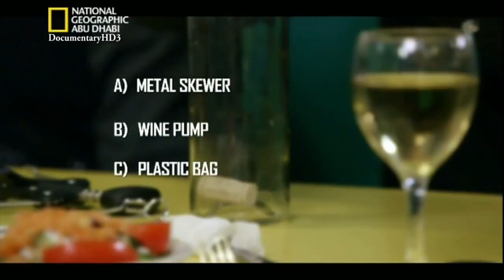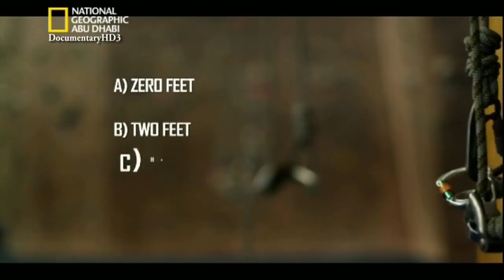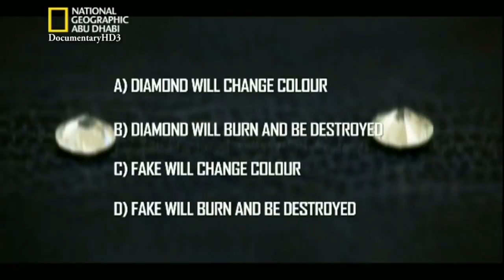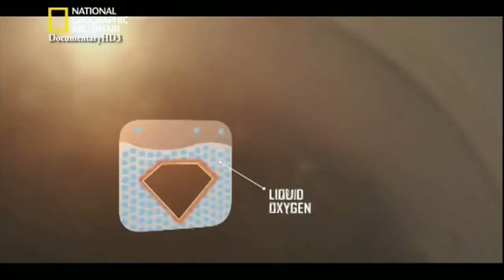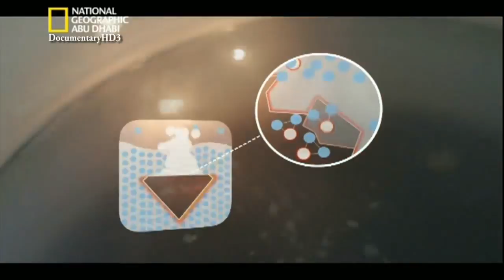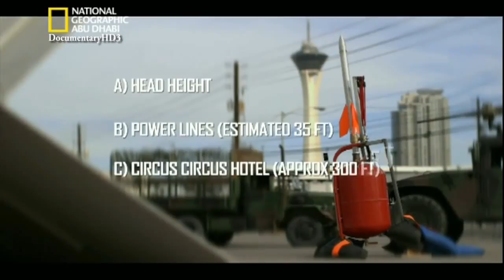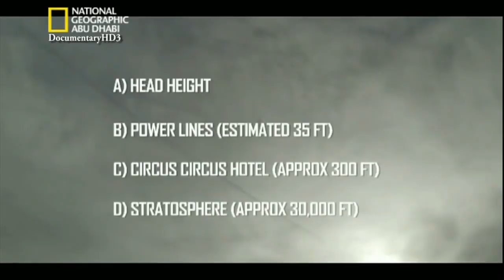وثائقي لا شيء ممّا سبق النار المستعرة HD